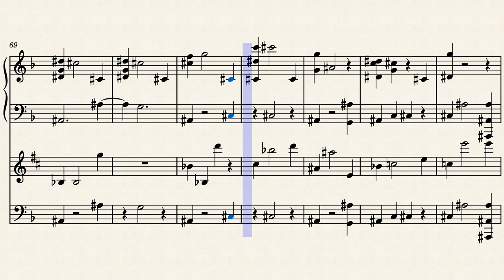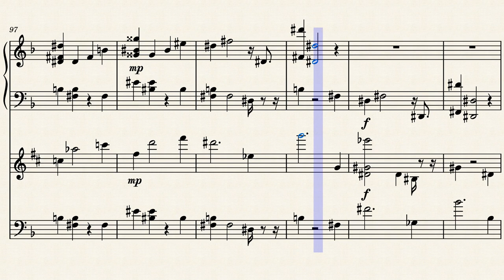Gin Joint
Gemini-Pro's take: I can imagine the scene perfectly: a dimly lit room, filled with the sound of clinking glasses and the low murmur of conversation. In the corner, a lone saxophonist and cellist are playing their hearts out, creating a musical tapestry that transports the listener to another time and place.

The piercing sound of the saxophone, cutting through the smoky haze, perfectly captures the essence of the era. It's a sound that is both alluring and dangerous, just like the gin joints themselves.

The cello, with its rich and warm tone, provides a beautiful contrast to the saxophone. It adds a sense of depth and emotion to the music, and helps to create a more immersive and engaging experience for the listener.